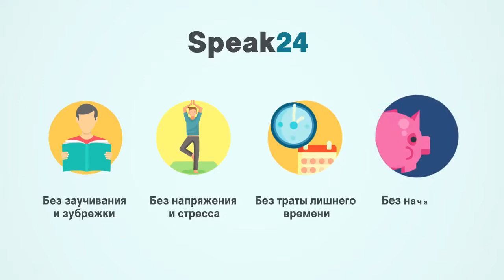АНГЛИЙСКИЙ ДЛЯ НАЧИНАЮЩИХ С НУЛЯ КАК ЗАРАБАТЫВАТЬ И ИЗУЧАТЬ АНГЛИЙСКИЙ ЯЗЫК ОНЛАЙН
АНГЛИЙСКИЙ ДЛЯ НАЧИНАЮЩИХ С НУЛЯ
КАК ЗАРАБАТЫВАТЬ И ИЗУЧАТЬ АНГЛИЙСКИЙ ЯЗЫК ОНЛАЙН